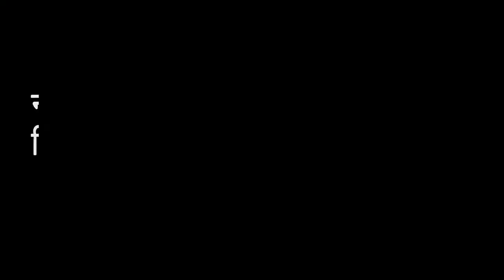कानपुर - ब्रेकिंग न्यूज़ : नौबस्ता पुलिस को मिली बड़ी सफलता 21 किलो गांजे के साथ 1 आरोपी गिरफ्तार..